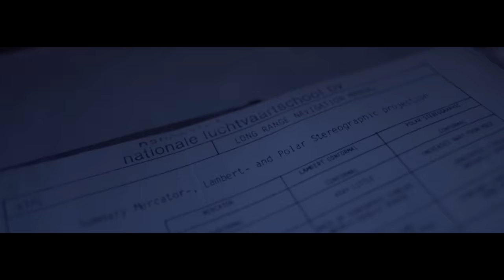Hef - Bijna ft. Lil Kleine (prod. Jack $hirak)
Hef - Bijna ft. Lil Kleine (prod. Jack $hirak) - Ruman is uit

De legende genaamd Hef blijft bouwen aan zijn status. Met zijn vierde solo-album Ruman heeft de straat-rapper uit Hoogvliet wederom laten zien dat hij een kopstuk in Nederlandse hiphop is. Nadat hij eerder videoclips voor Nieuwe Euro met Josylvio en Tien Blokken uitbracht, is het nu Bijna met Lil Kleine die van een video is voorzien. Vanuit Hef zijn Curaçao rappen hij en Lil Kleine over de stappen die zij zetten om dichterbij rijkdom, c.q. financiële vrijheid te komen.

"en ja we zijn er bijna, ik wil een osso met een zwembad
of zeg me, vraag ik dan te veel?"

Het nummer is geproduceerd door Jack $hirak en de videoclip is geschoten door Selwyn de Wind. Het album Ruman is overal te beluisteren.

A De Wind Imaging production

Producers: Selwyn de Wind, Robin Amatmoestar & Sulin Passial
Assistant producers: Adzienne Garcia, Elizabeth Francisco & Quinsy Lopez
Writers: Selwyn de Wind & Angela Roe
Director: Selwyn de Wind
DOP: Selwyn de Wind
Gaffer: Chris de Geus & Urniell
Edit: Selwyn de Wind
Colorist: Chris de Geus
Behind the scenes: Christian Willems
Quincy Lopez
Earlnael Bitoria

Tracklist:
01. Compleet (prod. Architrackz)
02. Pull Up (prod. Rey Muzik)
03. Hustlers ft. Sevn Alias, D-Double & SBMG (prod. Davey Donovan)
04. Weet Dat ft. Jonna Fraser (prod. Architrackz)
05. Nieuwe Euro ft. Josylvio (prod. Architrackz)
06. Hele (prod. Spek)
07. Oemtoe ft. Kalibwoy (prod. Rey Muzik)
08. Shooter (prod. Yung Felix)
09. Stapel ft. Murda (prod. W.S.D.B.)
10. Tien Blokken (prod. Sim Fane)
11. Kijk Nu ft. Crooks (prod. BMP$)
12. Ik Fok Met Jou ft. Frsh & Eves (prod. Spanker)
13. Love (prod. Jack $hirak)
14. Bijna ft. Lil Kleine (prod. Jack $hirak)
15. Rijk (prod. Rey Muzik)

JEEE!